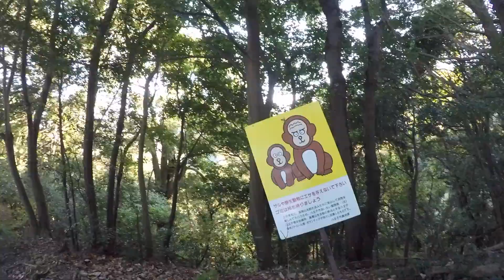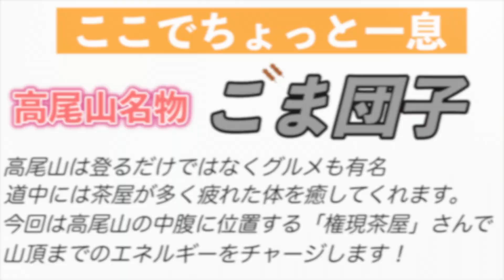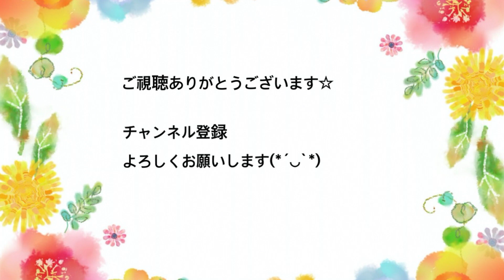【高尾山秘伝のお団子とは？】比較的気軽に登山ができることで有名な高尾山ですが、実はグルメでも有名なのはご存知でしたか？？今回はそんな高尾山にある有名なお団子屋さんを紹介します(°▽°)高尾山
＃13【高尾山でお団子を食べる】
高尾山はただ登るだけではないんです！
関東でも有名な山の１つに数えられる高尾山ですが、登るだけで終わっていませんか？実は道中には複数の茶屋が点在していて貴重な休息ポイントとなっています。今回は登山と合わせて茶屋にも少しスポットライトを当てた動画になっています！

●「貴方のお店紹介させてください！」はこちらから
【公式】新米夫婦の何でも実験室　ではYouTube内で紹介可能な飲食店様を募集しております。新型コロナウィルスの影響を考慮し撮影は東京都内のお店に限定しておりますのでご了承下さい。
交通費などは頂きませんので安心してご応募下さい。
応募方法は下記メールアドレスより
①店舗名
②住所
③電話番号
④代表者名
上記４点を明記の上ご応募下さい。

後日返信のメールを入れさせて頂きます。
※ご応募のメールをもってYouTube用の撮影許可を頂いたものとします

応募の状況によってはお伺いすることができない場合もございますので予めご了承下さい。
私たちの仕事の関係上平日は難しく土日限定での訪問となります。
撮影後は動画編集を経て我々のYouTube内にで配信致します。